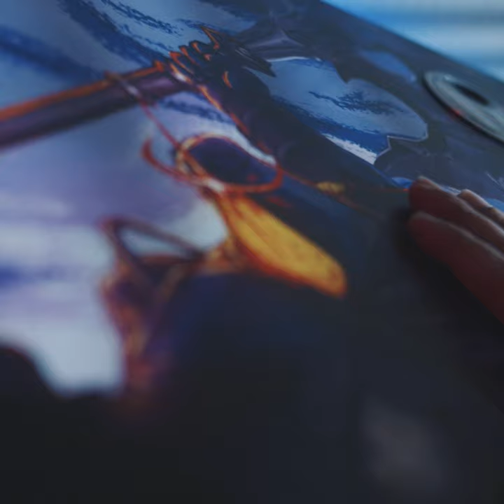30s Gaming Art Top - Special Edition | Artists x Autonomous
It’s time to take your gaming to the next level with this custom table top desk from Autonomous! Check out the great designs featured in our store with a huge variety of painted table tops to choose from. This one in particular is great for gamers.
Check out how this artist came up with his great painted table top ideas, which can now be purchased directly from Autonomous. The printing process uses UV printing to ensure a durable finish that accurately reproduces sharpness, clarity, and color. It’s the perfect complement to your gaming setup.
to see this and many other great painted table tops, and take your desk setup to the next level with a pop of color and custom design that will be the envy of your friends and colleagues. Enjoy your custom table top desk and do all your work (and your gaming) with style!

RE-ENGINEER YOUR WORKDAY
Autonomous is a global network of innovators. We’re engineers who take apart your day, examine the pieces, and then reassemble your routine to help you worksmarter. We point our sole focus towards being the gold standard of the smart office industry.